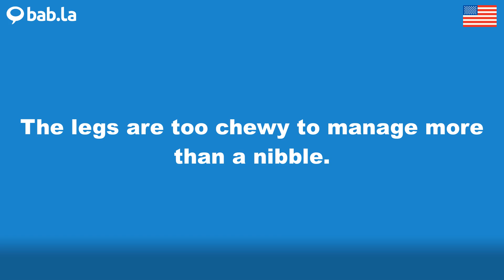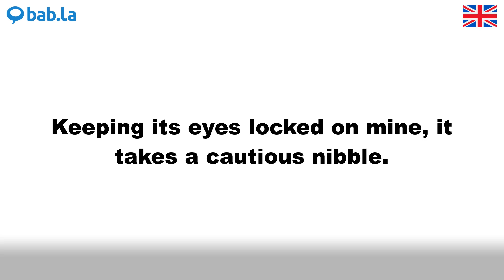NIBBLE pronunciation | Improve your language with bab.la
Improve your spoken English by listening to NIBBLE pronounced by different speakers – and in example sentences too. Learn and love languages with bab.la.